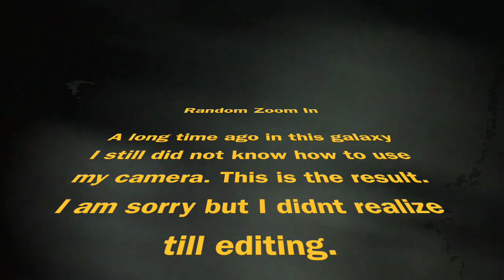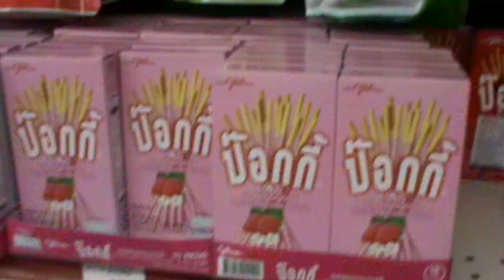BIRD TRYS TO COMMIT SUICIDE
Hey yall, it's my very first vlog! Sorry for the quality not being all that great I'm working on getting something better to film with.

I will be posting Tuesdays and Thursdays every week. These vlogs are just gonna be a fun way to document my life.

Shoutout to everyone in the video make sure to go follow them on IG
Jan: @j_naughtt
Karina: kaaarrriiinnnaaa
Sagar: @supsagar
Tajai: @Trawdarula
Me: @jjs_castle